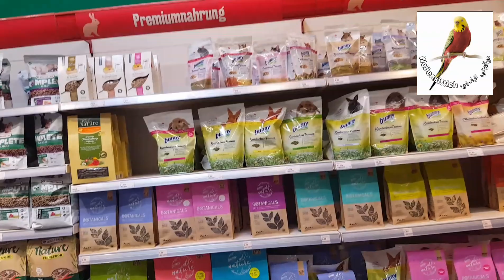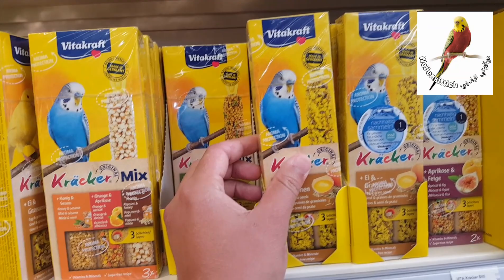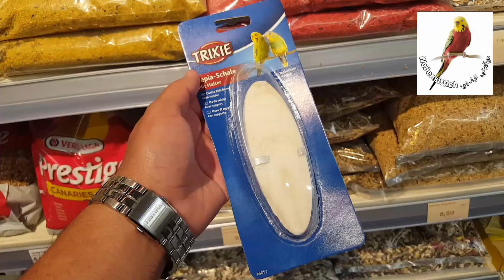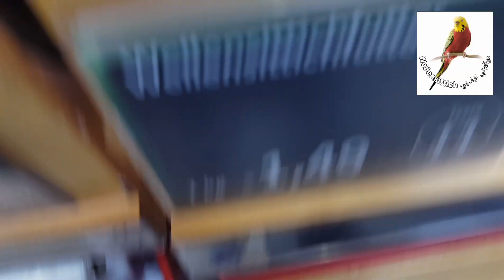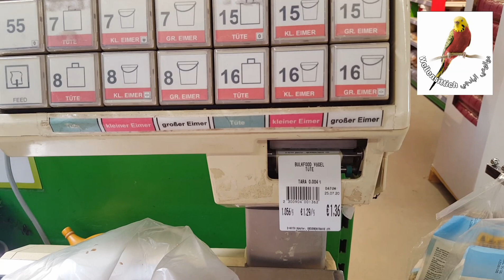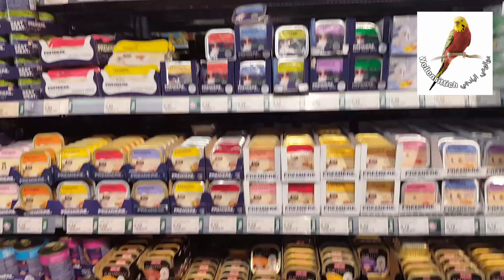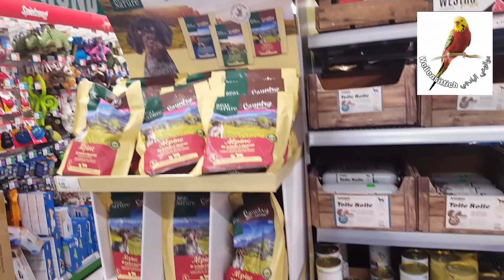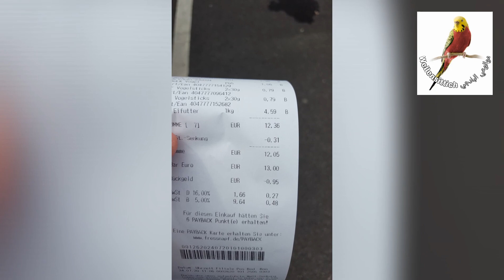جولة في المحل الذي أشتري منه أكل الطيور في ألمانيا